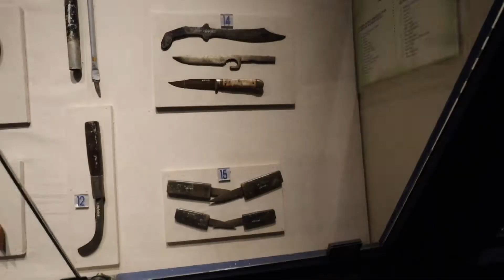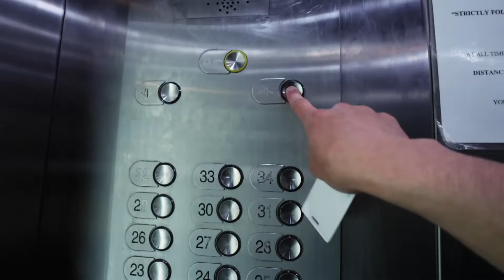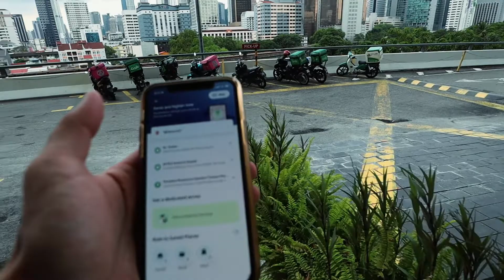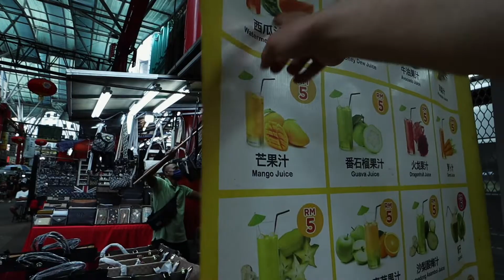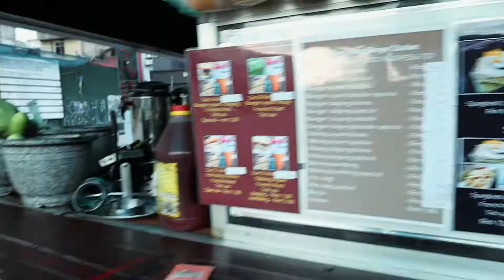جنة الماركات داخل السوق الصيني في ماليزيا Chinatown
ارخص الماركات في العالم | جنة الماركات داخل السوق الصيني

اهلا وسهلا  بكم في فلوق رقم 11

في هذا افضل بدينا في متحف القوات الملكية الماليزيه
وكان من اجمل المتحف اللي ممكن تشوفها في مدينة كوالالمبور

وبعد المتحف رحنا للسوق الصيني اللي صدمني باسعار الماركات هناك

اتمنى الفلوق يعجبكم .. لاتنسون الايك والاشتراك ،نشر المقطع في كل مكان

وكونو سعداء دائما :)